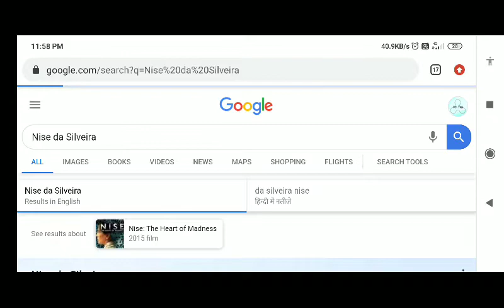NISE DA SILVEIRA ; Nise da Silveira's 115th Birthday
Nise da Silveira
Nise da Silveira
Nise da Silveira
Nise da Silveira's 115th Birthday